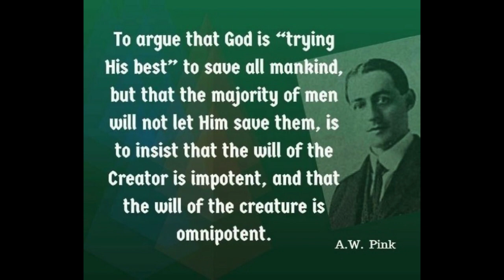The Cure for Despondency, by Arthur Pink.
Why art thou cast down, O my soul? and why art thou disquieted in me? hope thou in God: for I shall yet praise him for the help of his countenance.
— Psalm 42:5

And he taketh with him Peter and James and John, and began to be sore amazed, and to be very heavy; And saith unto them, My soul is exceeding sorrowful unto death: tarry ye here, and watch.
~ Mark 14:33-34

My heart is sore pained within me: and the terrors of death are fallen upon me. Fearfulness and trembling are come upon me, and horror hath overwhelmed me.
~ Psalm 55:4-5

Rest in the LORD, and wait patiently for him: fret not thyself because of him who prospereth in his way, because of the man who bringeth wicked devices to pass.
~ Psalm 37:7

The LORD is my portion, saith my soul; therefore will I hope in him. The LORD is good unto them that wait for him, to the soul that seeketh him. It is good that a man should both hope and quietly wait for the salvation of the LORD.
~ Lamentations 3:24-26

He shall call upon me, and I will answer him: I will be with him in trouble; I will deliver him, and honour him. With long life will I satisfy him, and shew him my salvation.
~ Psalm 91:15-16

The LORD lift up his countenance upon thee, and give thee peace.
~ Numbers 6:26

When the Psalmist gave utterance to these words, his spirit was dejected and his heart was heavy within him. In the checkered career of David, there was much which was calculated to sadden and depress: the cruel persecutions of Saul, who hunted him as a partridge upon the mountains; the treachery of his trusted friend Ahitophel; the betrayal of Absalom; and the remembrance of his own sins—were enough to overwhelm the stoutest heart! And David was a man of like passions with us—he was not always upon the mountain-top of joy, but sometimes spent seasons in the slough of despond and the gorge of gloom.

But David did not give way to despair, nor succumb to his sorrows. He did not lie down like a stricken beast and do nothing but fill the air with his howling. No, he acted like a rational creature, and like a man, looked his troubles squarely in the face. But he did more; he made diligent inquiry, he challenged himself, he sought to discover the cause of his despondency: he asked, "Why are you cast down, O my soul?" He desired to know the reason for such depression. This is often the first step toward recovery from depression of spirit. Repining arid murmuring get us nowhere. Fretting and wringing our hands bring no relief either temporally or spiritually. There needs to be self-interrogation, self-examination, self-condemnation.

"Why are you cast down, O my soul?" We need to seriously take ourselves to task. We need to fearlessly face a few plain questions. What is the good of giving way to despair? What possible gain can it bring me? To sit and sulk—is not "redeeming the time" (Ephesians 5:16). To mope and mourn—will not mend matters. Then let each despondent one call his soul to account, and inquire what adequate cause could be assigned for peevishness and fretting.

"We may have great cause to mourn for sin, and to pray against prevailing impiety. But our great dejection, even under the severest outward afflictions or inward trials—springs from unbelief and a rebellious will. We should therefore strive and pray against it." (Thomas Scott)

"Why are you cast down, O my soul?" Can you not discover the real answer, without asking counsel from others? Is it not true that, deep down in your heart, you already know, or at least suspect—the root of your present trouble? Are you "cast down" because of distressing circumstances which your own folly has brought you into? Then acknowledge with the Psalmist, "I know, O Lord, that Your judgments are right, and You in faithfulness have afflicted me" (Psalm 119:75).

Is it because of some sin, some course of self-will, some sowing to the flesh—that you are now of the flesh reaping corruption? Then confess the same to God and plead the promise found in Proverbs 28:13: "He who covers his sins shall not prosper; but whoever confesses and forsakes them shall have mercy."

Or are you grieved because Providence has not smiled upon you so sweetly as it has on some of your neighbors? "For I envied the arrogant when I saw the prosperity of the wicked. They have no struggles; their bodies are healthy and strong. They are free from the burdens common to man; they are not plagued by human ills." (Psalm 73:3-5).

Perhaps the cases suggested above do not exactly fit that of some of our readers. Not a few may say, "My soul is cast down and my heart is heavy because my finances are at so low an ebb, and the outlook is so dark." That is indeed a painful trial, and one which mere nature often sinks under. But, dear friend, there is a cure for despondency even when so occasioned. He who declares "the cattle upon a thousand hills are Mine," still lives and reigns!

takeupcross